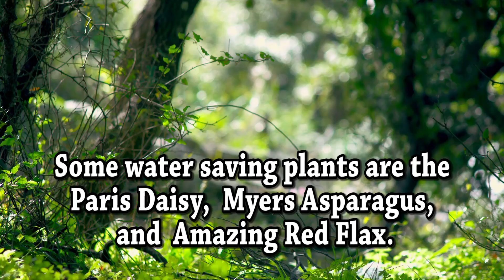Saving Water in the Forecast!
2016 Water Wise High School Video Contest